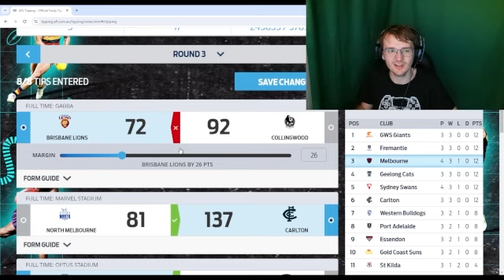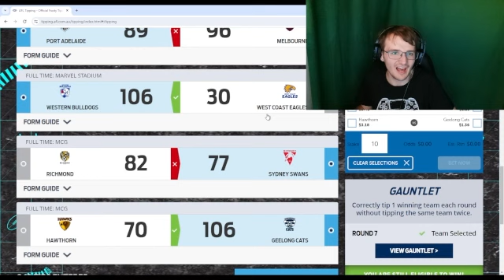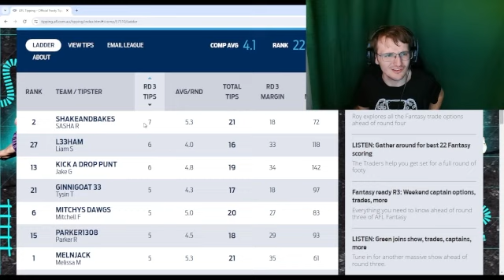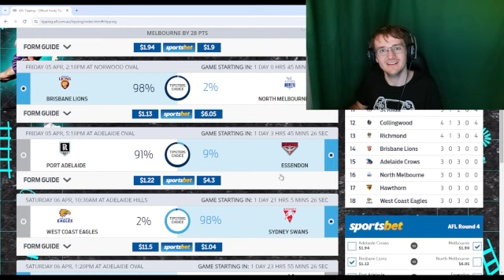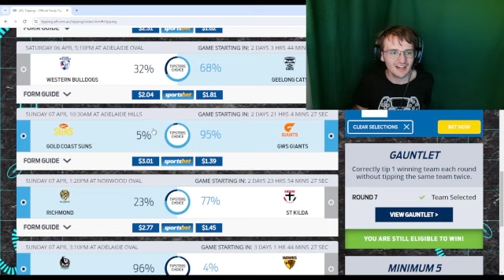MY AFL ROUND 4 TIPS | AFL SEASON 2024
Gather Round is here and ready to move!

CODE: ZDJMNZVA